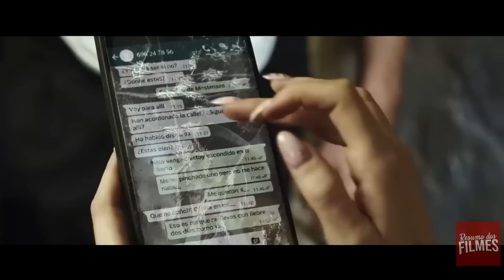Sniper do Governo Atira em Qualquer um Que se Atreva a Sair Deste Bar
Um atirador mata um homem em uma rua agitada à luz do dia. Temendo por suas vidas, um grupo de desconhecidos se abriga em um bar. Eles tentam entender o que está acontecendo, mas a paranoia e o medo logo tomam conta de todos.